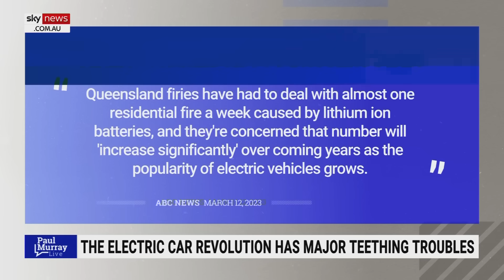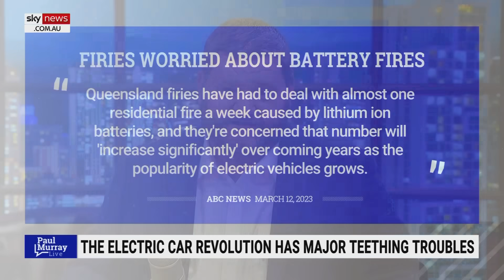'Whole bunch of vision' from around the world shows electric vehicles 'exploding'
Sky News host Paul Murray says there was a story that he was surprised made it through the editorial decision-making of the taxpayer funded news websites over the weekend.

“They pulled together a whole bunch of vision from around the world of electric cars exploding … batteries exploding, going on fire,” Mr Murray said.

“Now, does this mean that every electric vehicle’s about to go on fire? No.”